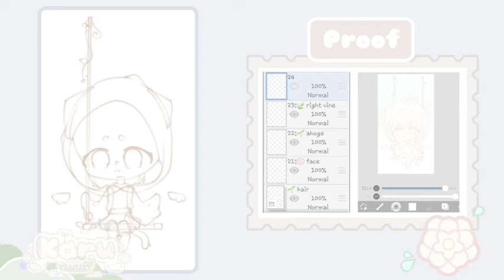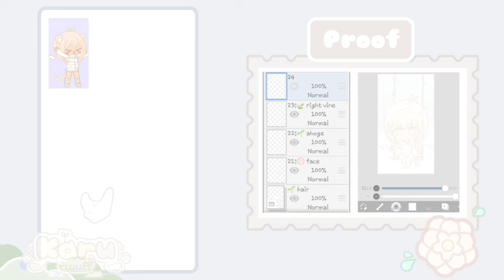☁️ Speedpaìnt ☁️ Karu swingin òwó (outro)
♡Desc page♡
loading...
loading...
loading..
loading.
loading complete!
🌸Apps used🌸

•🍡Alight motion
•🍥IbisPaint X
•🎀Gacha club
☁️Credits☁️

( inspired by )
None

🌱Note🌱

๑•́ ₃ •̀๑pwease don't steal dis vid, be fully inspired by my ocs and trace T^T
Tyy for reading da desc page!
Hope you enjoyed da vid and got inspired! Hope you have a great day!
Baii ≧ω≦
by Karu-chan